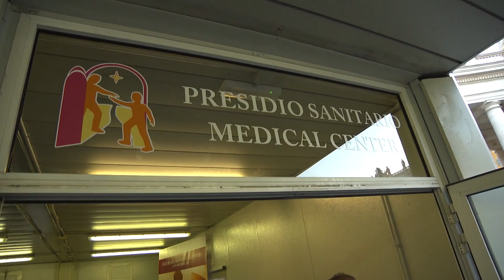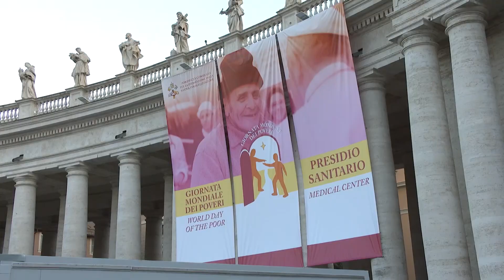Pope Makes Surprise Visit To Hospital For Homeless Near The Vatican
The Pope ventured out of Vatican walls to St. Peter's Square to visit the field hospital open this week for people in need.